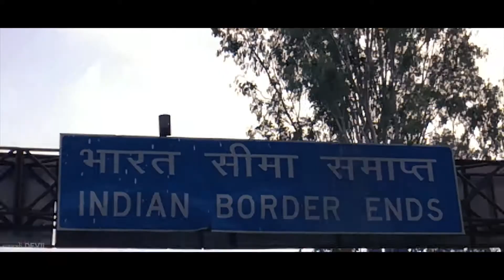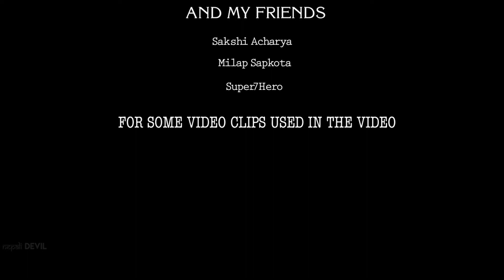MY YEAR 2017 - Aayush Tiwari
2017 had been a year of travel for me. I got the opportunity to travel to lots of places and this video is a compilation of the footage I took while traveling.

|| nepaliDEVIL Production ||
- MY YEAR 2017
Created by: Aayush Tiwari

"Inspired from the work of Sam Kolder."